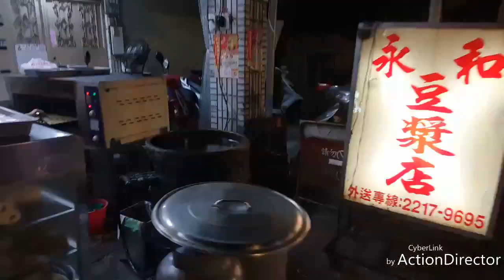傻瓜呆戰記~《釋放斷竿使者》反正這些魚…都是買燒餅油條時順便撿回來的(=￣ω￣=)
額~門口小溪沒大魚了~補充復育一下~外來種生物不要任意野放歐